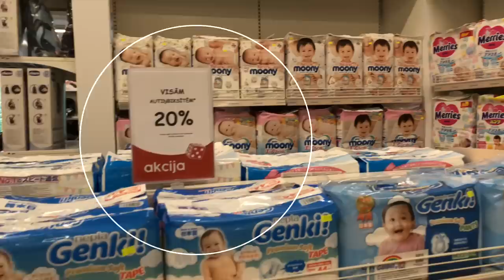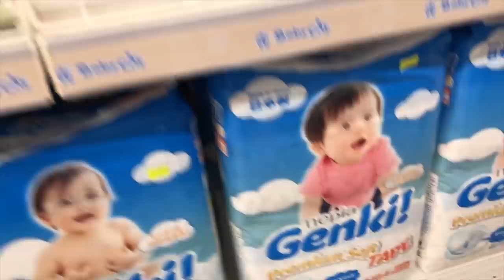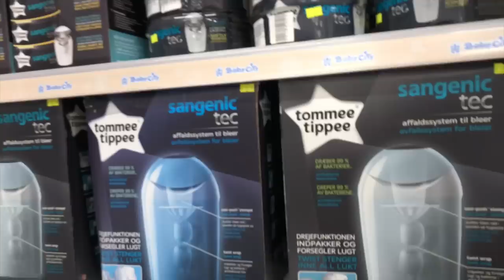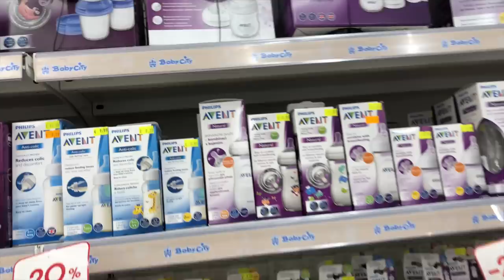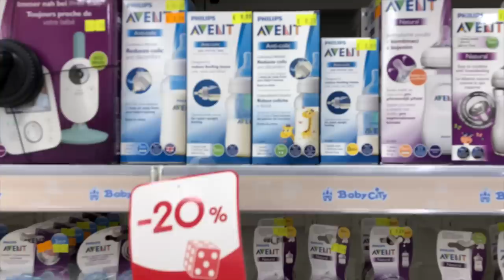ДЕНЬ С НОВОРОЖДЕННЫМ МАЛЫШОМ | БУДНИ ПОСЛЕ РОДОВ!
Всем привет!
В этом выпуске я рассказываю, как проходит наш день с новорожденным малышом. Наши будни после родов предполагают бесконечной смены подгузников, кормления и попыток уложыть ребенка спать.
Сегодня мы отправились за покупками в детский магазин и впервые поехали на пляж.